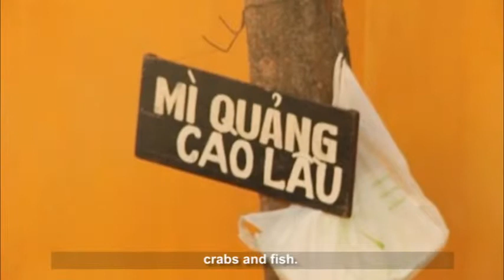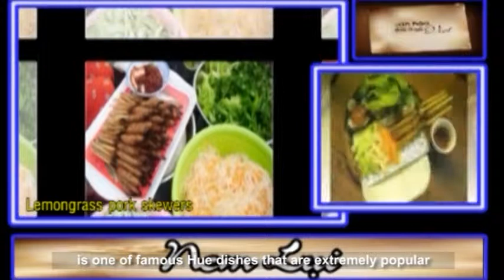Cuisine of Central Region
The Central Region has its own geographic and cultural features. The cuisine of Central region is the excellent combination of ingredients, cooking and garnishing styles. These are key points in its wide variety of elaborate and tasty dishes.